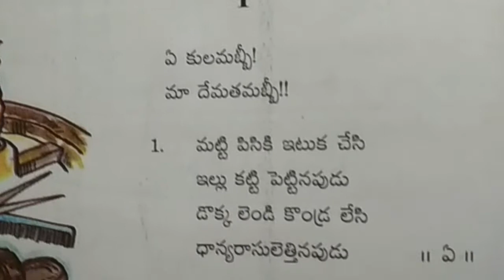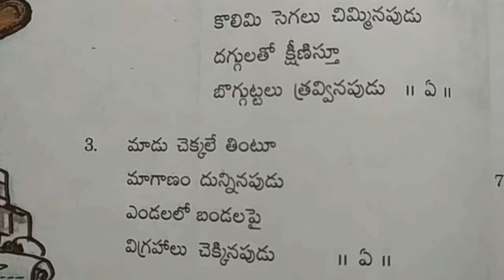Telangana 7th Class Telugu Text Book Lesson No 9 Caste 2018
Telangana 7th Class Telugu Text Book Lesson No 9 Caste 2018 7th Class telugu TS State Board Syllabus,.